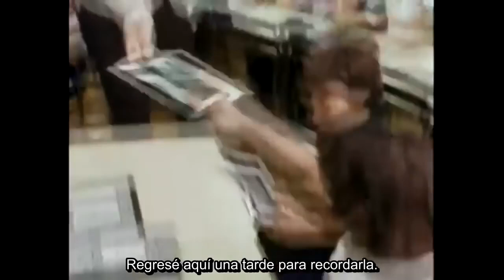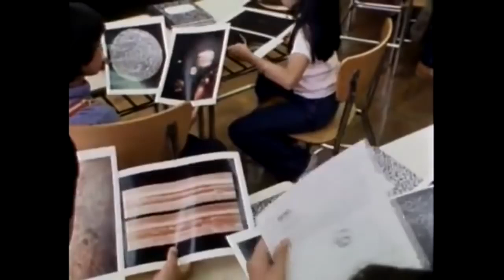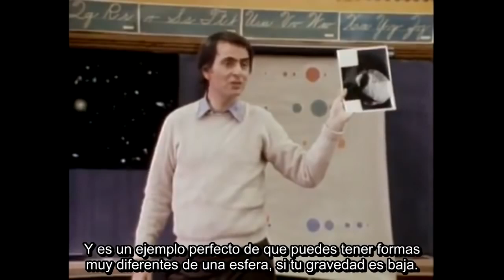Carl Sagan responde a preguntas de niños (SUBTITULADO).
Fragmentos del documental "Cosmos" donde Carl Sagan responde a preguntas de niños que pertenecen a la misma clase de la de su infancia.